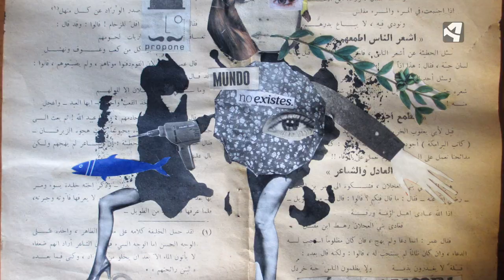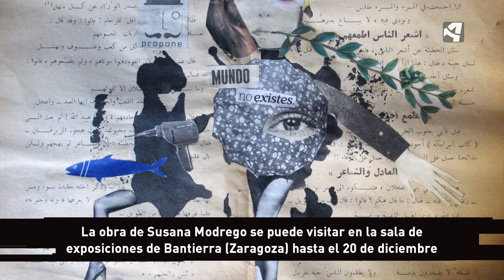No hay otra performance igual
Christian Peribáñez entrevista a la artista multidisciplinar zaragozana Susana Modrego, que realiza una performance basada en el concepto de arteterapia en Juslibol (Zaragoza). El poeta Andrés Vicién pone verso y ritma en directo a esta obra conceptual.